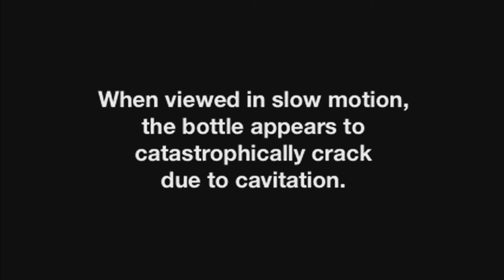Cavitation Effect | DIY | Adityan Bala | Adi's Experiments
Hi Guys!
Today I will be demonstrating the effect of a process called cavitation!